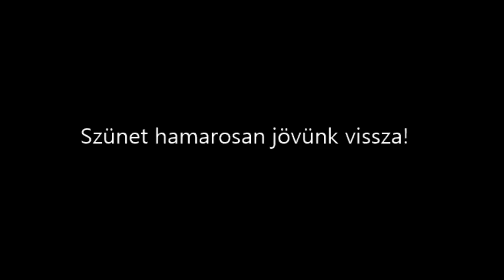ÉN VAGYOK A GYILKOS ? - MesterMC Murder LIVE | 1080p 60FPS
TÁMOGATÁSI LEHETŐSÉG

▼▼ Elérgetőségek▼▼

▼▼ Infók ▼▼

●●●Live & videó felvevő program: Open Broadcasting Software 1080p 60fps
●●● Videó szerkesztés: Adobe Premiere Pro CC 2014
●●● Webkamera: Prestigio Full HD 1080p
●●● Fejhallgató: Asus Strix 2.0

▼▼ Gépem specifikációi ▼▼

●●● Ram: Kingston Fury 8GB
●●● Videókártya: GTX 750 (Hamarosan fejlesztve lesz)
●●● Processzor: i5 4590
●●● Alaplap: Asus B85-MG
●●● Hűtés: Gyári
●●● Táp: 500W (Pontosan nem tudom)
●●● Ház: Cooler Master Elite Knight 350
●●● Tárhely: 1TB HDD
●●● Operációs rendszer: Windows 10 Pro 64-bit

Köszönöm hogy itt voltál, gyere máskor is!

Üdv.:
Sevewien